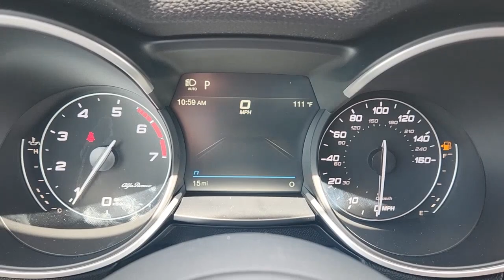2022 Alfa Romeo Stelvio Fort Worth, Dallas, Granbury, Arlington, Grapevine AD48184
Alfa White New 2022 Alfa Romeo Stelvio available in 400 West Loop 820 S, Fort Worth, Texas at Alfa Romeo of Fort Worth. Servicing the Fort Worth, Dallas, Granbury, Arlington, Grapevine, TX area.
2022 Alfa Romeo Stelvio Ti - Stock#: AD48184 - VIN#: ZASPAKBN1N7D48184

400 W Loop 820 S

This 2022 Alfa Romeo Stelvio comes equipped with 3.73 Axle Ratio 4-Wheel Disc Brakes 8 Speakers ABS brakes Air Conditioning Alloy wheels AM/FM radio: SiriusXM Apple CarPlay/Android Auto Auto High-beam Headlights Auto-dimming door mirrors Auto-dimming Rear-View mirror Automatic temperature control Brake assist Bumpers: body-color Chocolate Seats w/Chocolate Stitching Compass Delay-off headlights Driver door bin Driver vanity mirror Dual front impact airbags Dual front side impact airbags Electronic Stability Control Emergency communication system: SiriusXM Guardian - included trial Four wheel independent suspension Front anti-roll bar Front Bucket Seats Front Center Armrest Front dual zone A/C Front reading lights Fully automatic headlights Garage door transmitter Genuine wood console insert Genuine wood dashboard insert Genuine wood door panel insert Headlight cleaning Heated door mirrors Heated front seats Heated rear seats Heated steering wheel High intensity discharge headlights: Bi-Xenon Illuminated entry Knee airbag Leather Seats Leather Shift Knob Low tire pressure warning Manufacturers Statement of Origin Memory seat Navigation System Occupant sensing airbag Outside temperature display Overhead airbag Overhead console Panic alarm ParkView Rear Back-Up Camera Passenger door bin Passenger vanity mirror Power door mirrors Power driver seat Power Liftgate Power moonroof Power passenger seat Power steering Power windows Quick Order Package 22G Ti Radio data system Radio: AM/FM/HD 8.8 w/Navigation Rain sensing wipers Rear anti-roll bar Rear audio controls Rear fog lights Rear reading lights Rear seat center armrest Rear window defroster Rear window wiper Remote keyless entry Roof rack: rails only Security system Speed control Speed-sensing steering Speed-Sensitive Wipers Split folding rear seat Spoiler Sport steering wheel Steering wheel mounted audio controls Tachometer Telescoping steering wheel Tilt steering wheel Traction control Trip computer Turn signal indicator mirrors Variably intermittent wipers Vesuvio Gray Body Kit Wheels: 19 x 8.0 Sport 5-Hole Aluminum. 2022 Alfa Romeo Stelvio Alfa White Ti AWD I4 8-Speed Automatic 22/28 City/Highway MPGbrbrOur commitment to our customers continues well beyond the date of purchase. We also have a professional team of Certified Alfa Romeo technicians on hand with the skills and equipment to handle all maintenance and repairs as well as a full stock of Parts. Make your way to Alfa Romeo of Fort Worth in Dallas - Fort Worth Texas today for quality vehicles a friendly team and professional service at every step of the way. And if you have any questions for us you can always get in touch at .brbrQuick Order Package 22G Ti (Vesuvio Gray Body Kit) 3.73 Axle Ratio 4-Wheel Disc Brakes 8 Speakers ABS brakes Air Conditioning Alloy wheels AM/FM radio: SiriusXM Apple CarPlay/Android Auto Auto High-beam Headlights Auto-dimming door mirrors Auto-dimming Rear-View mirror Automatic temperature control Brake assist Bumpers: body-color Chocolate Seats w/Chocolate Stitching Compass Delay-off headlights Driver door bin Driver vanity mirror Dual front impact airbags Dual front side impact airbags Electronic Stability Control Emergency communication system: SiriusXM Guardian - included trial Four wheel independent suspension Front anti-roll bar Front Bucket Seats Front Center Armrest Front dual zone A/C Front reading lights Fully automatic headlights Garage door transmitter Genuine wood console insert Genuine wood dashboard insert Genuine wood door panel insert Headlight cleaning Heated door mirrors Heated front seats Heated rear seats Heated steering wheel High intensity discharge headlights: Bi-Xenon Illuminated entry Knee airbag Leather Seats Leather Shift Knob Low tire pressure warning Manufacturers Statement of Origin Memory seat